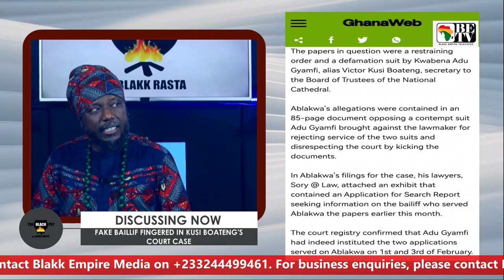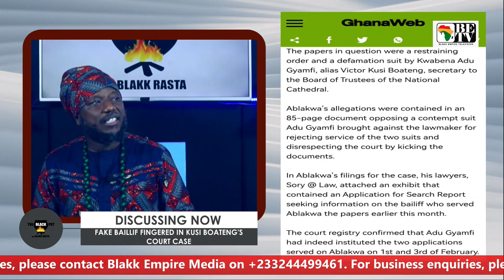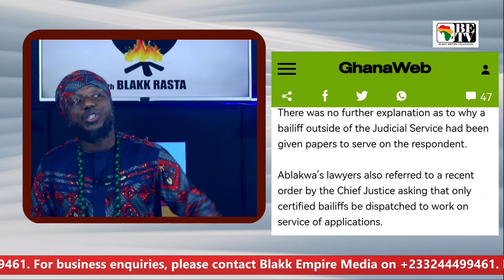BLACK POT: FAKE BAILIFF FINGERED IN KUSI BOATENG'S COURT CASE [22nd February,2023]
FAKE BAILIFF FINGERED IN KUSI BOATENG'S COURT CASE